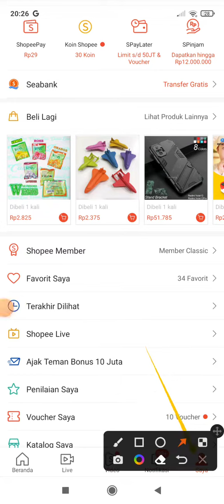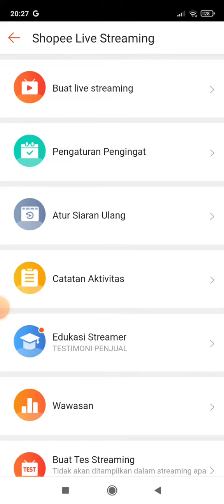Cara Hapus Rekaman Shopee Live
Hai Bos-bis berikut cara hapus rekaman shopee live dengan mudah ya.
Jika ada yang ingin ditanyakan lebih lanjut bisa hubungi website kami